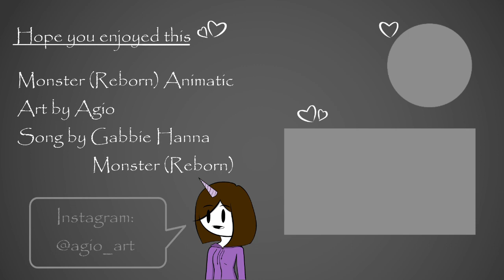Monster (Reborn) Animatic - Gabbie Hanna - Agio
I hope Gabbie sees this one day ♥

Animatic by me (Agio)
The song is by Gabbie Hanna ♥

EQUIPMENT! ♥
Tablet: Parblo A610
Drawing Program: Firealpaca
Editing Program: Lightworks